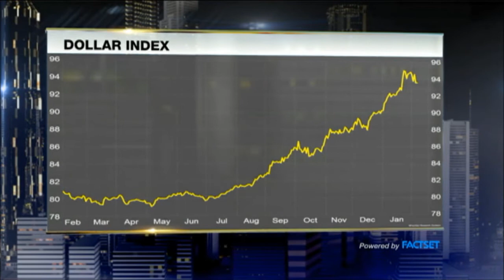INVESTOR INSIGHTS: WAITING ON THE PBOC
Whether it's manufacturing or services, China is slowing... and the PBOC has finally loosen up. But is it enough? And how soon could we see the Chinese Central Bank act again? Richard Yetsenga of ANZ gives us his thoughts.